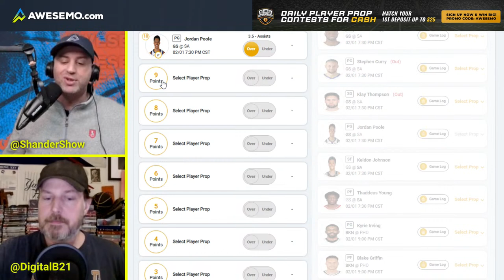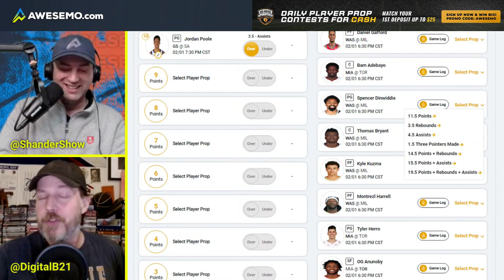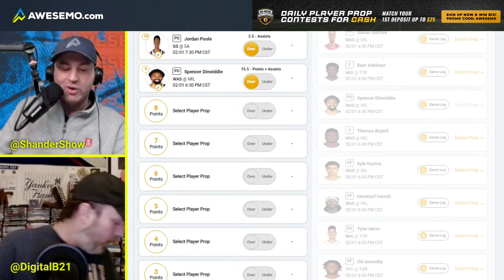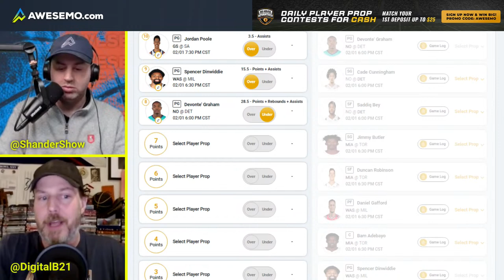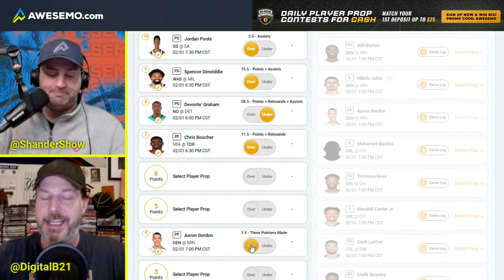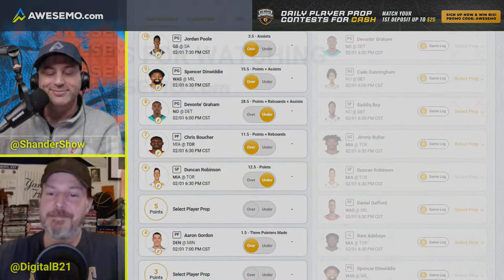No House Advantage NBA DFS Strategy Today Tuesday 2/1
Awesemo daily fantasy basketball experts Eytan Shander and Terry McBride are here to get you ready to dominate NBA DFS platforms with the No House Advantage NBA DFS Strategy Show. The guys will break down everything you need to know about tonight's NBA Matchups around the league. Find the best picks for your daily fantasy basketball lineups.

New York Sports Betting is LIVE. Browse the best bonus offers available for BetMGM, Caesars Sportsbook, & More!

Louisiana Sports Betting is LIVE. Browse the best bonus offers available for BetMGM, Caesars Sportsbook, & More!